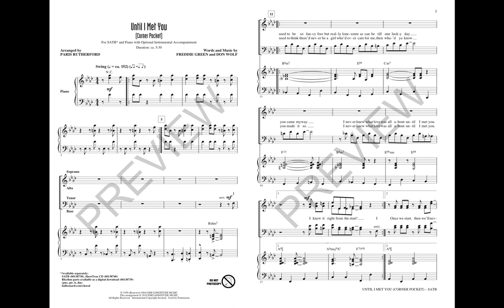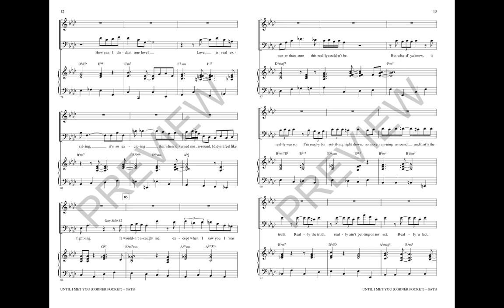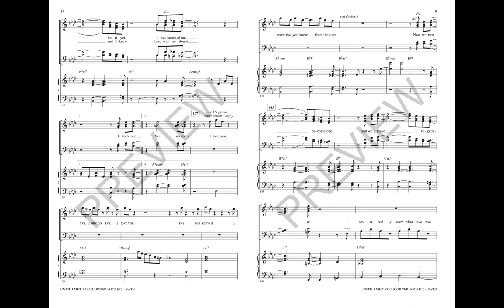Until I Met You (Corner Pocket) (SATB Choir) - Arranged by Paris Rutherford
This Freddie Green standard was made famous by the iconic vocal group the Manhattan Transfer. You will love to showcase your vocal jazz ensemble and soloists with this fantastic edition!

Available Separately: Rhythm Parts, ShowTrax CD